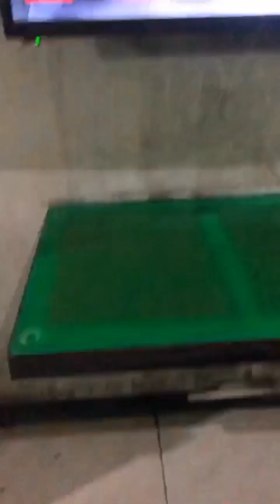Final Exam - Strategy Service Vision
Heru Kurniawan
D-3 Perhotelan 4B